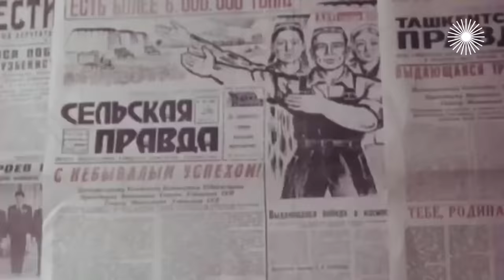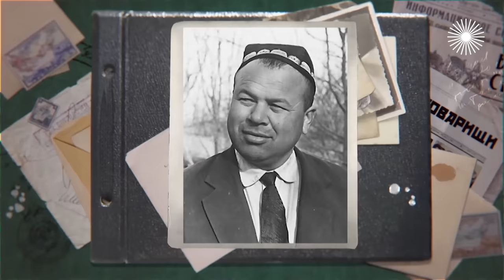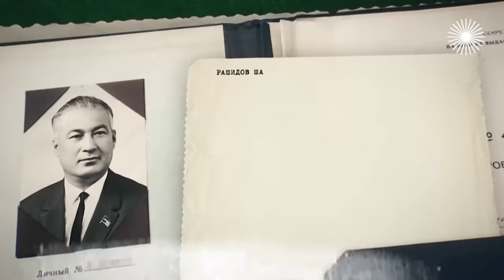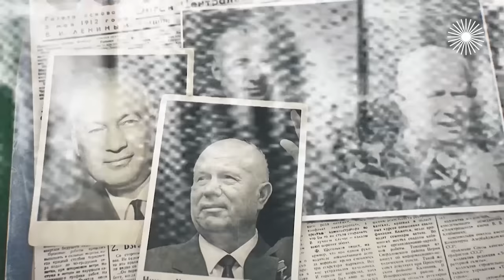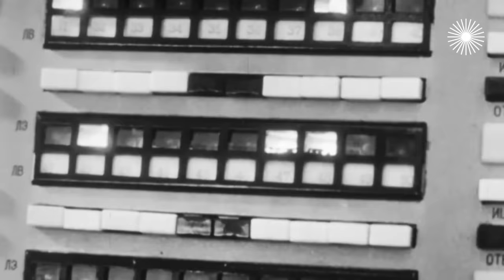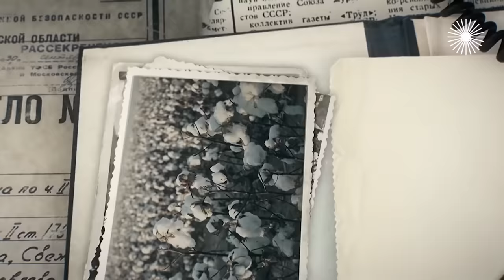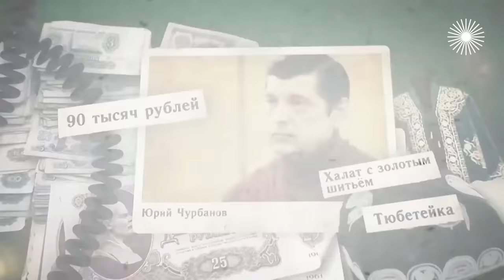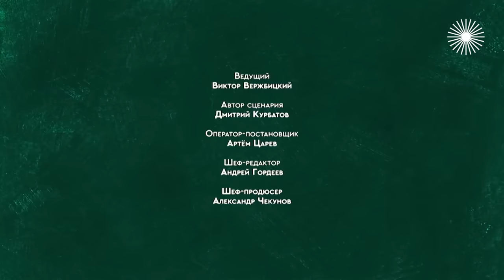Таинственная смерть Шарафа Рашидова. Хлопковое дело: как в Узбекской ССР боролись с коррупцией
Хлопковое дело. Дорогие товарищи. В 1983 году во время рабочей поездки по республике умирает многолетний руководитель Узбекской ССР Шараф Рашидов. Официальная причина – сердечный приступ. Но слухи ползут – один хуже другого: говорят, что Рашидов мог покончить с собой или стать жертвой неизвестных убийц. Однако кому мог мешать высокопоставленный партийный функционер, искушённый в политических интригах? За несколько месяцев до его смерти начинается расследование о злоупотреблениях в хлопковой отрасли...